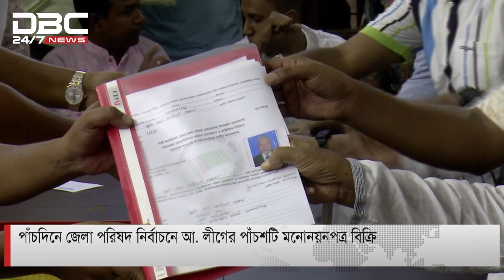জেলা পরিষদ নির্বাচনে আওয়ামী লীগের মনোনয়নপত্র বিতরণ শেষ